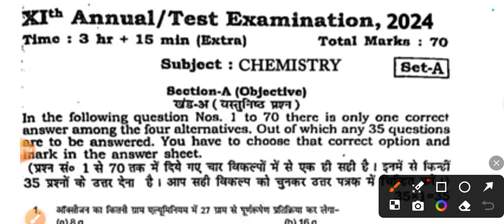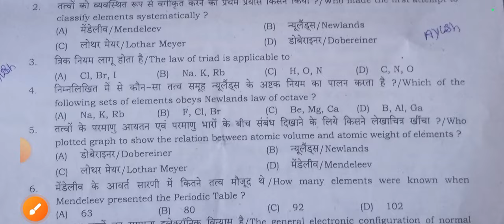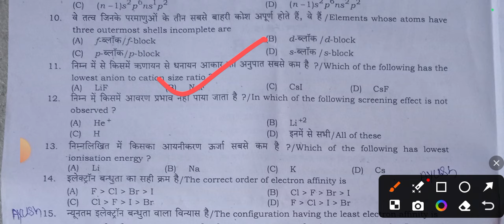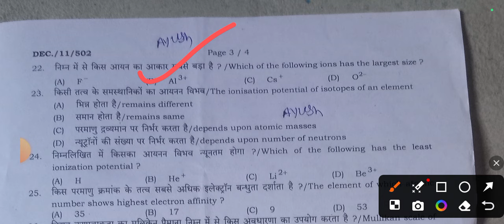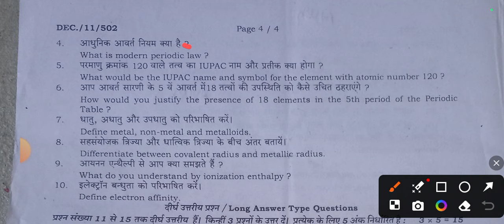3 March Chemistry Class 11th Final exam Original Paper 2024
3 March Chemistry Class 11th Final exam Original Paper 2024 | 11th Chemistry Original Paper 2024

Bihar Board Class 11th chemistry ka Objective Answer key 2024
Bihar Board Class 11th Chemistry Original Question Paper annual exam 2024 | Bseb Bihar Board inter 2025
Class 11th annual exam 2024 chemistry Viral paper || Class 11th Chemistry answer key 2024
Class 11th Chemistry final exam 2024
11th class chemistry original question paper annual exam 2024
Class 11th chemistry Question Paper Download Annual Exam 2024
Class 11th final exam chemistry subjective question bseb class 11th chemistry subjective question bihar board 11th exam 2024 chemistry subjective 11th original question paper
class 11th chemistry question bseb class 11th chemistry Varshik Priksha subjective bihar board paper solution
bseb 11th chemistry annual exam question paper 2024
Bihar board class 11th chemistry annual exam question paper with answer
Bseb 11th chemistry final exam question paper 2024
mithun study center
11th chemistry annual exam question paper with answer
11th chemistry final exam 2024 Class 11th chemistry annual exam 2024 question paper with answer

11th class chemistry subjective question
bihar board 11th chemistry question paper 2024 subjective